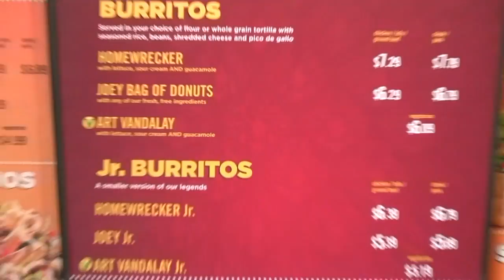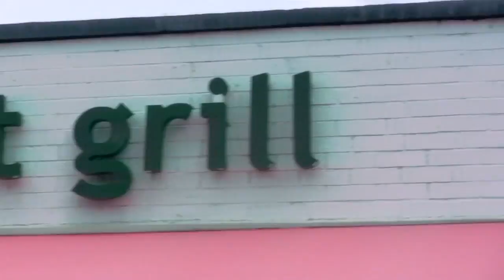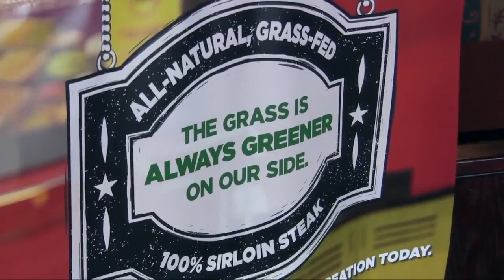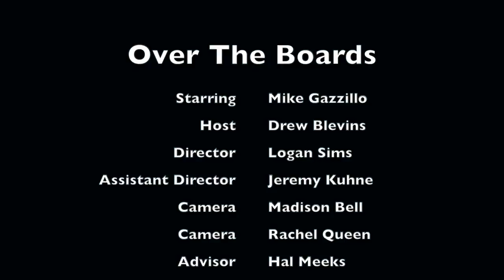Over the Boards with Mike Gazzillo December 5th, 2016